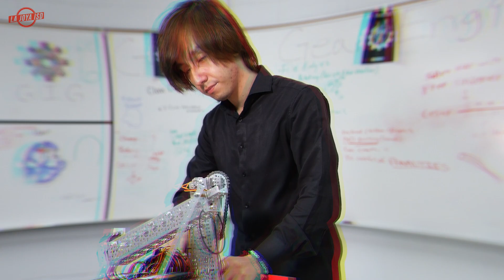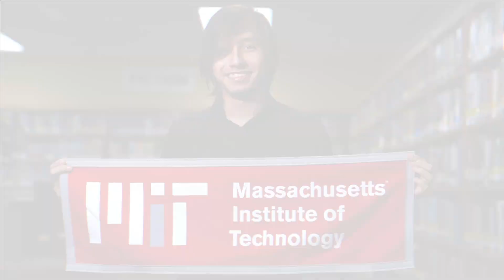Academy of Health Science Professions & STEM / Full Scholarship MIT